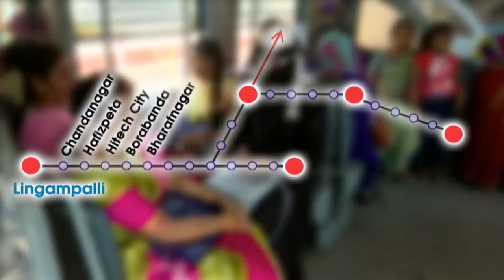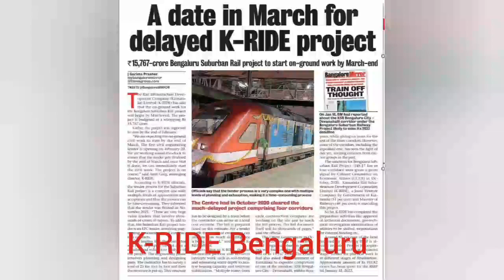Suburban train system or EMU Local train//What is it & what are all it's benefits//How diff frm MEMU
Suburban train system - A Case Study.